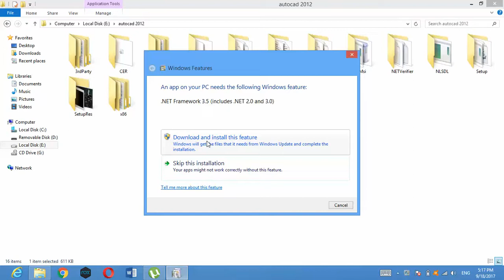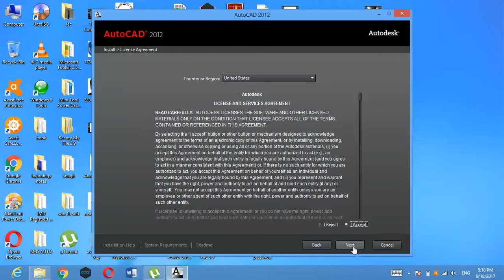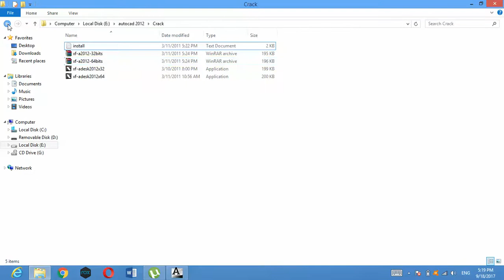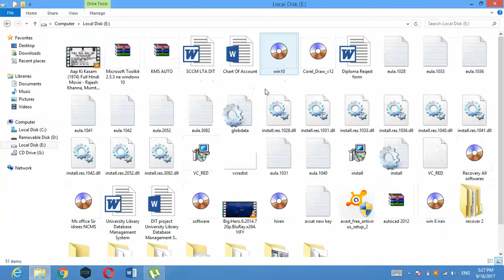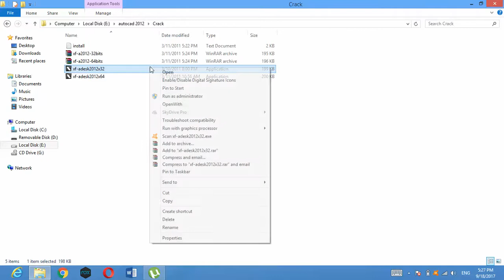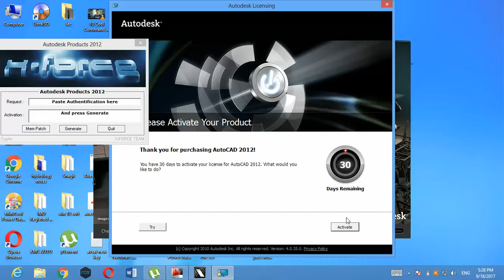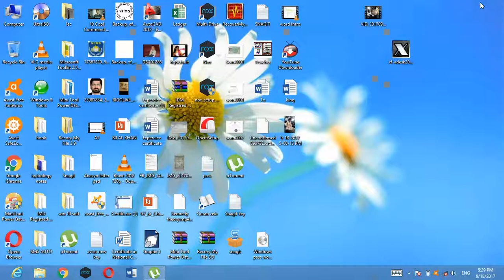Autocad 2012 installation in pashto د اتوکید ثبتول طریقه په پښتو ژبه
د اتوکید ثبتول طریقه په پښتو ژبه